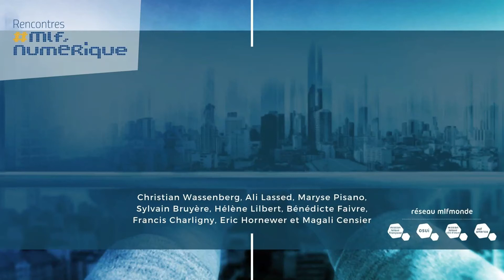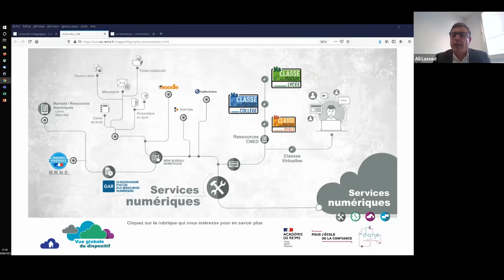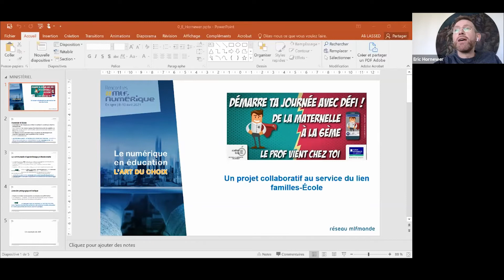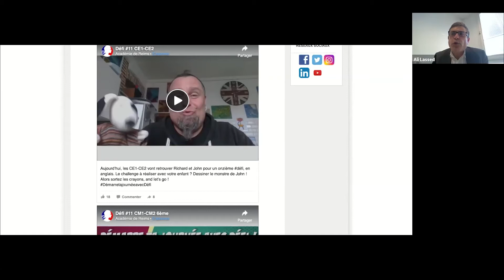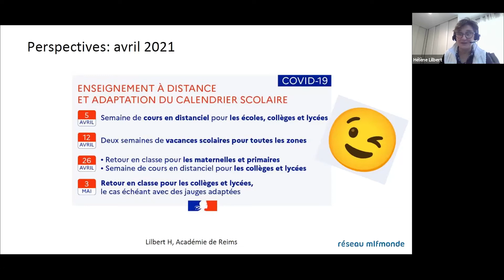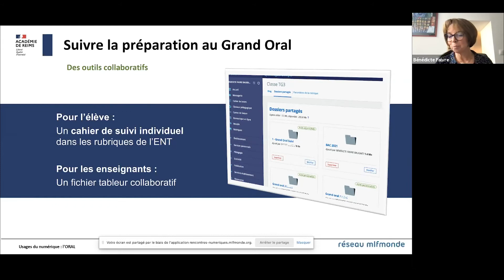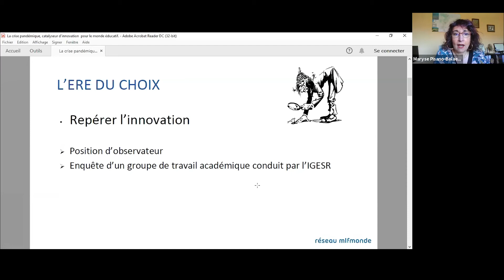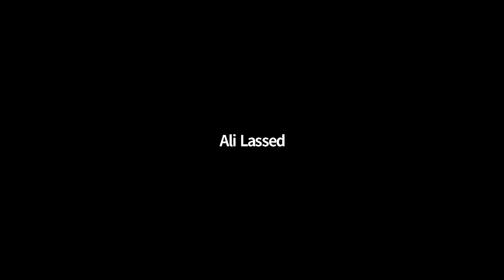Rencontres MlfNumérique​​ | Numérique éducatif et hybridation des enseignements : Académie de Reims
Ouverture et modération : Christian Wassenberg, Inspecteur général de l’éducation, du sport et de la recherche, Correspondant académique de l’académie de Reims,  Référent de la Mission Enseignement Primaire pour la région académique du Grand Est

Ali Lassed, Délégué académique au numérique, conseiller du Recteur de l’académie de Reims et Maryse Pisano, conseillère Académique en Recherche-Développement Innovation Expérimentation

-  illustrations concrètes d'enseignements hybrides et projets d'innovation :

- "Parcours libres, parcours dirigés" du Collège la Retourne de Juniville par Sylvain Bruyère, formateur DANE et professeur au collège de Juniville

- « Moodle pour l'enseignement des SVT du collège Terres Rouges par Hélène Guilbert, formatrice DANE et enseignante de SVT

- Exemple d’hybridation pour l'enseignement des mathématiques du lycée Libergier par Bénédicte Faivre, formatrice DANE et enseignante de mathématiques

- Complémentarité d'un enseignement en présentiel et d'un enseignement à distance : Francis Charligny, Délégué académique à la pédagogie, IA-IPR de sciences et techniques industrielles

- Continuité dans le 1er degré à travers des défis lancés aux élèves chaque jour :  Eric Hornewer, Inspecteur de l’éducation nationale, circonscription du premier degré de Reims Nord
La 3e édition des Rencontres MlfNumérique​​ s'est tenue en ligne du 08 au 10 avril 2021. La thématique "Le numérique en éducation ou l'art du choix" permettait de dresser un bilan après plus d’un an d’école à distance et de modalités hybrides, tout en dessinant ensemble des pistes pour les années à venir.